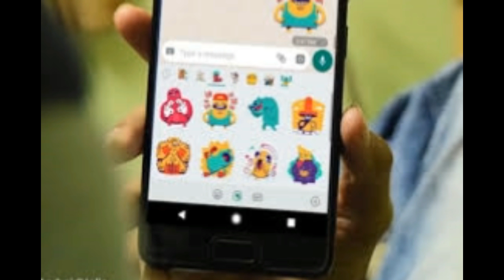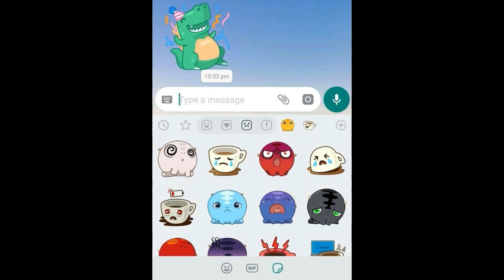How to Whatsapp New Update 2018 LIfe daily Muthu (Tamil) Ex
How to Whatsapp New Update 2018